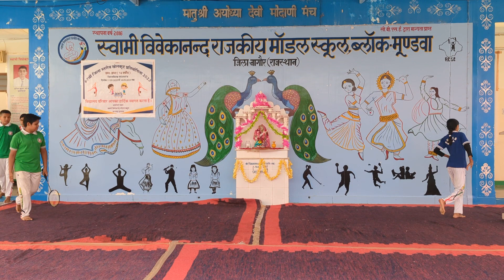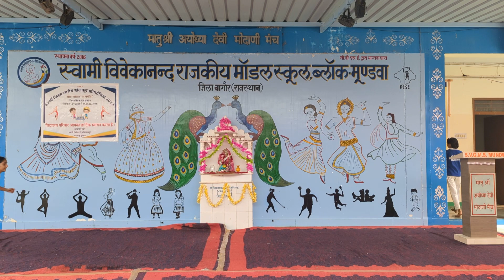Chak De India Dance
"Aspiration" Dare to Win, Annual Sports Honoring 2022

DANCE AND SPORTS
SPORTS AND DANCE
REMIX OF DANCE AND SPORT
GAME AND DANCE TOGETHER
KHEL AND  DANCE
DANGAL DANCE
DANCE ON SPORTS SONG
DANCE ON CHAK DE INDIA
CHAK DE MODEL
CHAK DE INDIA SONG DANCE
GAME PLUS DANCE
DANCE PLUS GAME
DANCE AND GAME TOGETHER
SCHOOL DANCE
SCHOOL LIFE
DANCE IN SCHOOL
DANCE PERFORMANCE IN SCHOOL
DANCE AT SCHOOL PROGRAMME
SCHOOL LIFE
SCHOOL LIFE FUN
DANCE FOR SCHOOL PROGRAMME
DANCE AND GAME